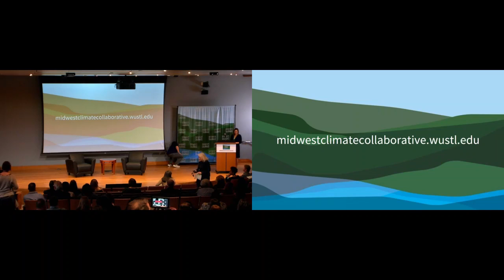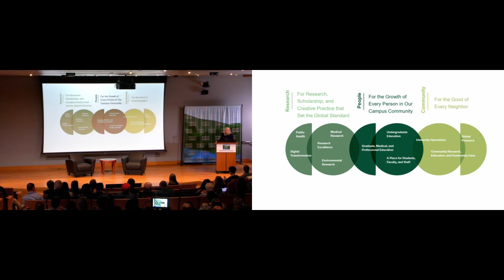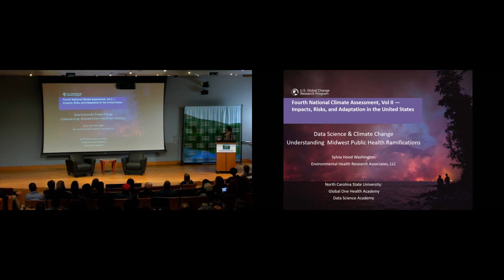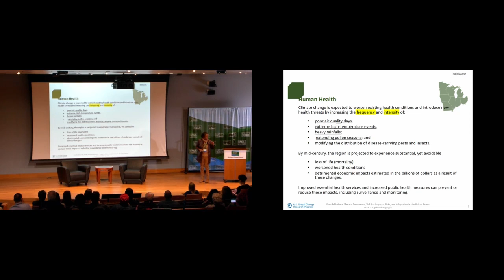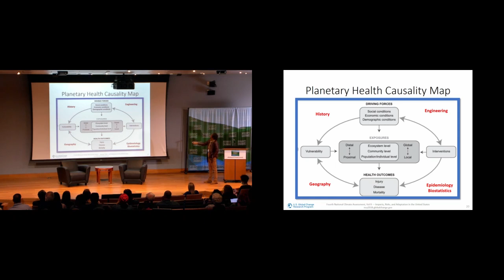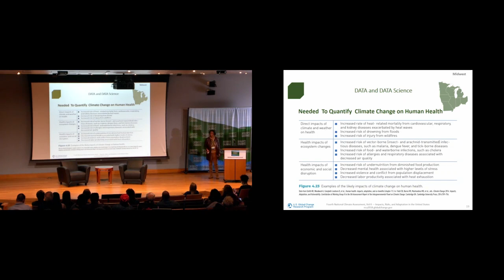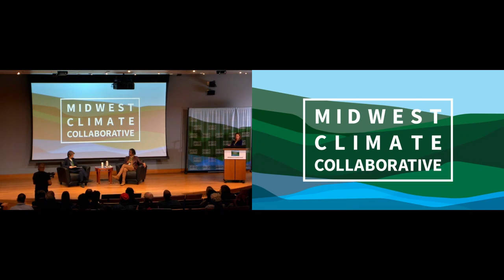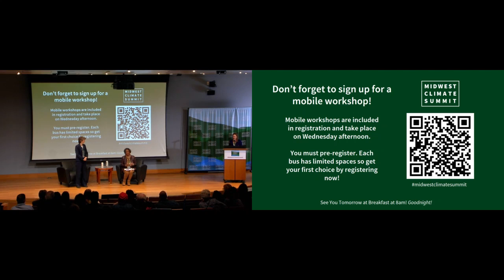2023 Summit - Welcome and Keynote Presentation- Janet McCabe and Dr. Sylvia Hood Washington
This recording is from the 2023 Midwest Climate Summit, Feb 21-23 on the campus of Washington University in St. Louis.

Hosted by the Midwest Climate Collaborative, the summit brought together leaders, researchers and a diverse group of professionals focused on addressing climate change in and for the Midwest.